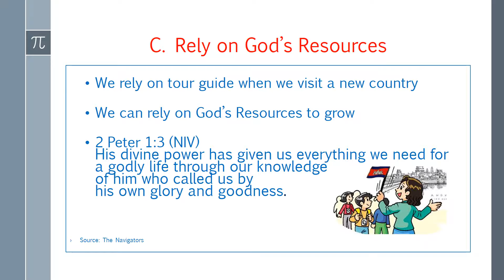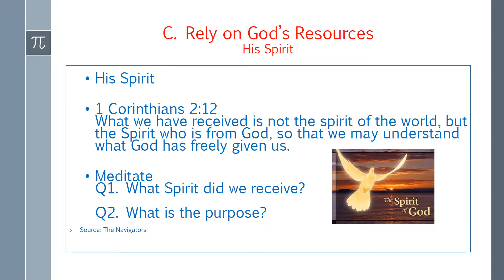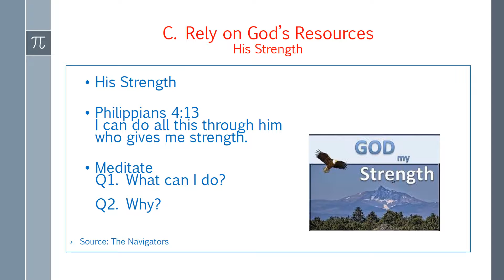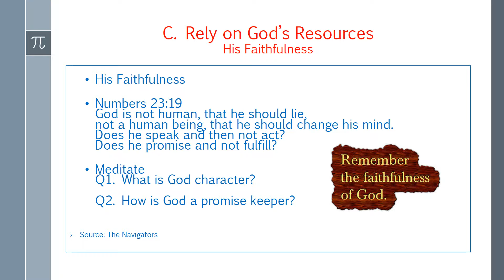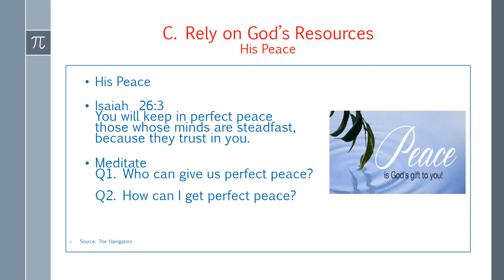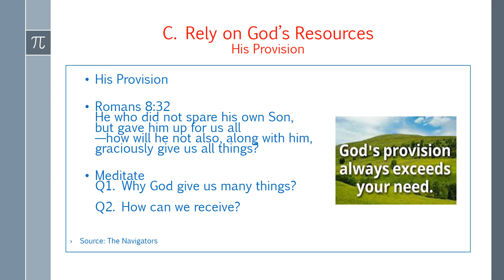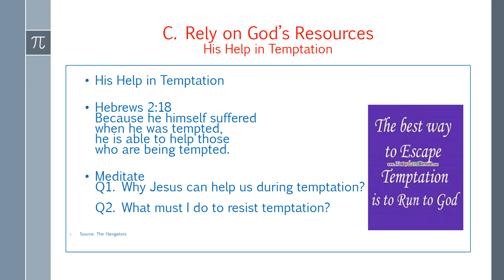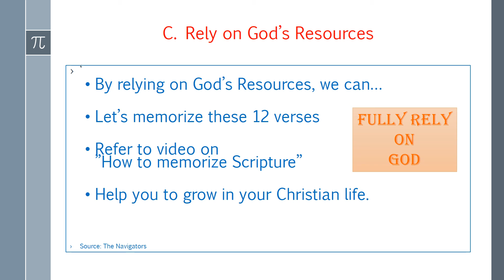Rely on God Resources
To best way to grow in our Christian life is to rely on God's Resources.
Through His Holy Spirit, His Strength, His Faithfulness, His Peace, His Provision, His Help in Temptation. God provide all we need to live a victories Christian life.